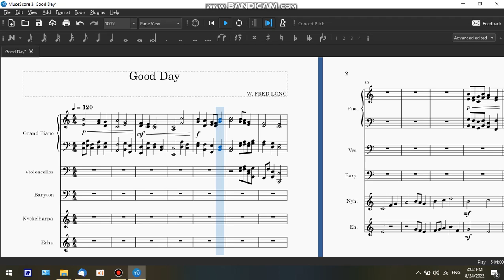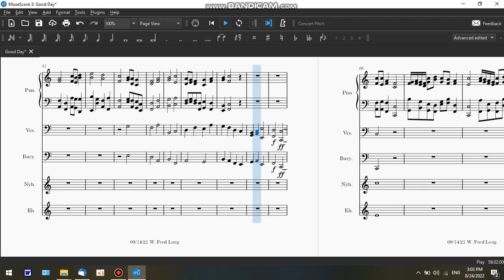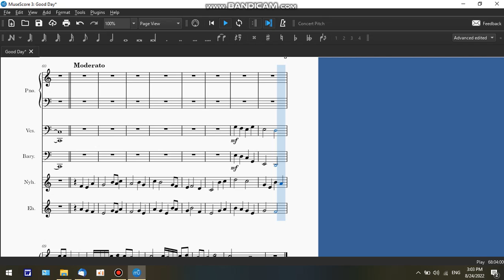Good Day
It's a good day to be alive. W. Fred Long